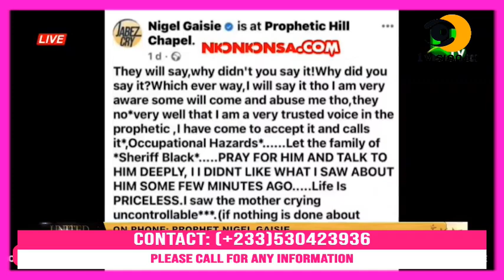AFIA SCHWARZENEGGER BLAST ADWOA SAFO AND NIGEL GAISIE HOT OVER PROPHECY OF BLACK SHERIF